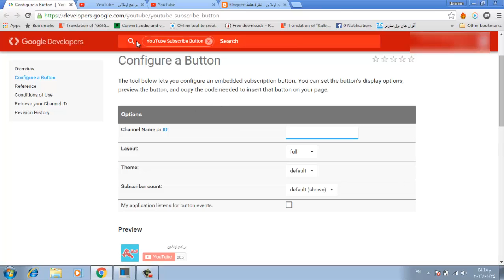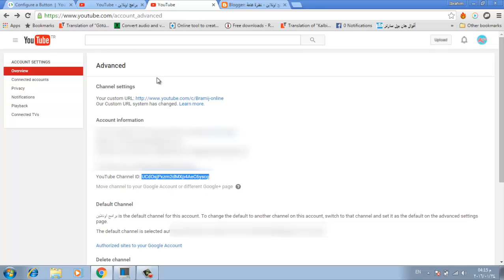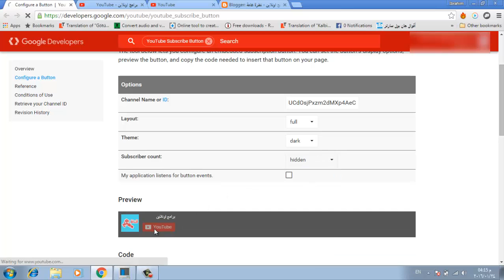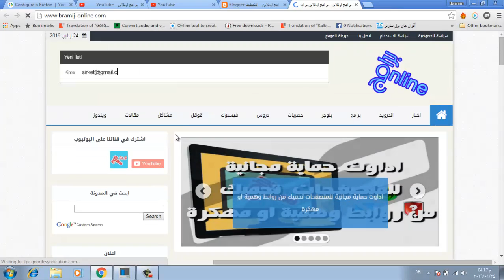طريقة اضافة زر الاشتراك Subscribe في مدونة بلوجر ‎@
كيفية حل مشكلة الشبكة Not Registered On Network وطريقة